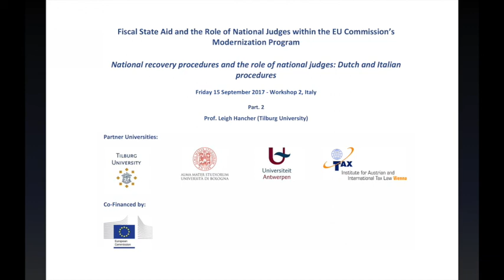Workshop 2 - Leigh Hancher (Tilburg University) Part. 2